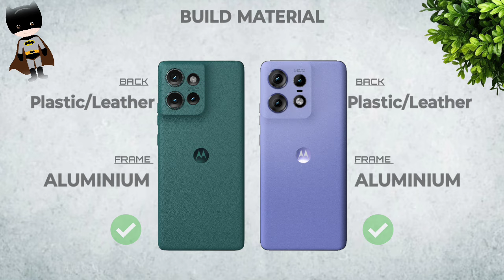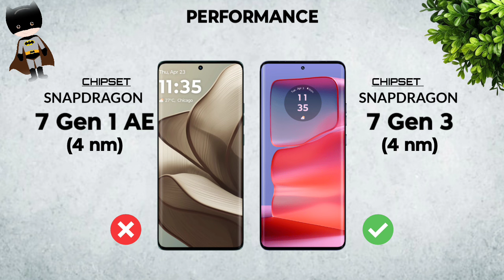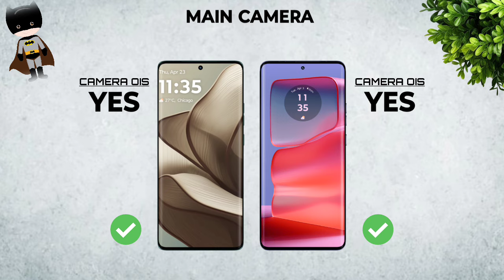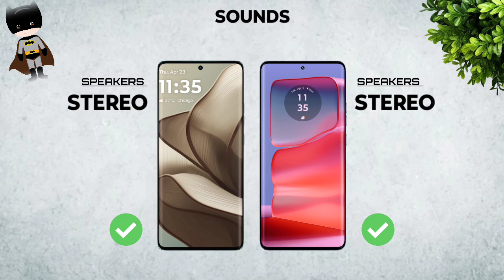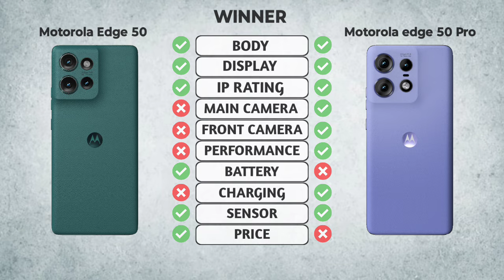Motorola Edge 50 Vs Motorola Edge 50 Pro || Full Comparison ✨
►About:-
              In this video I will be giving detailed comparison between Motorola Edge 50 Vs Motorola Edge 50 Pro So Let's Get Started And Don't Forget To Like share Comment And Subscribe.